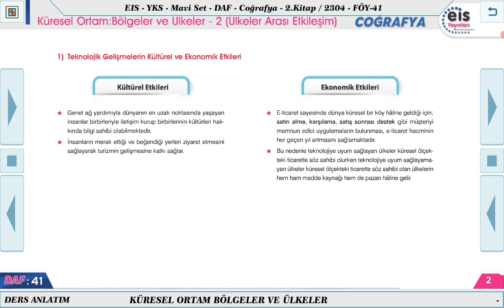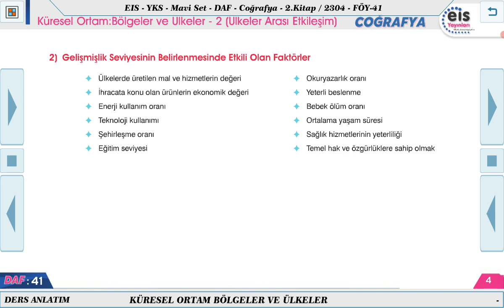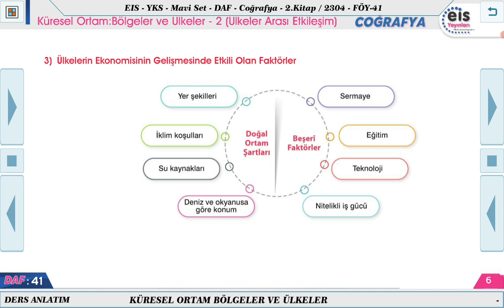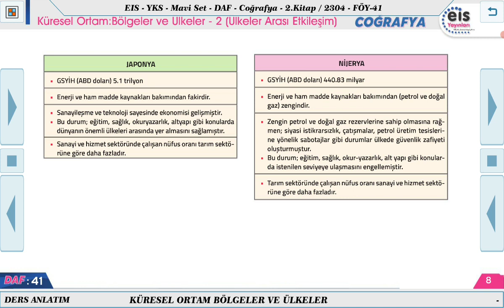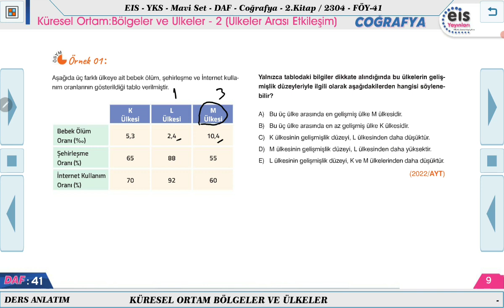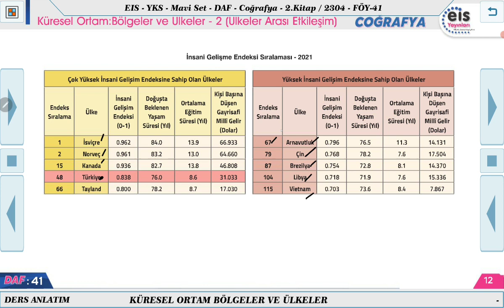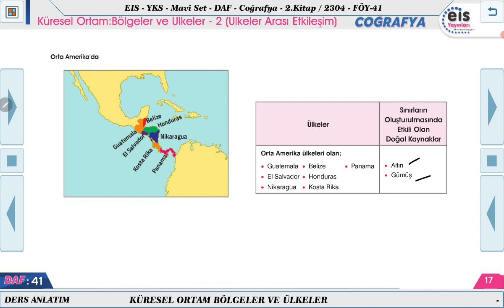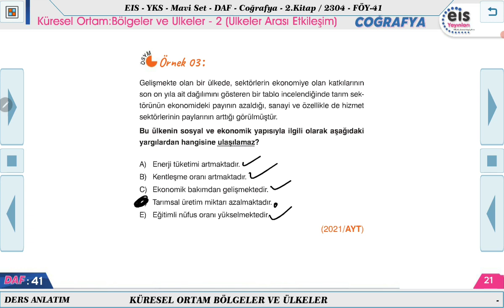Mavi Set Coğrafya 2 - Küresel Ortam: Bölgeler ve Ülkeler - 2 🧭